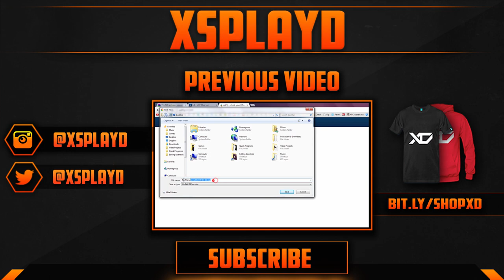Minecraft Minigames: "One in the Chamber!" (#1)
This is the first video to kick off the minigames series in Minecraft!
Let me know if you want more of these with a like! Enjoy.